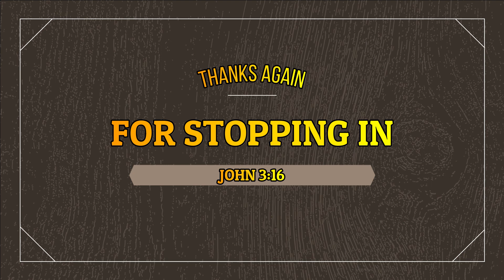Pawpaw and Grandson Fishing in the Swimming Pool / Mickey Mouse Fishing Pole & Remote Control Boat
In this video my 19 month old grandson and I do some backyard fishing with his new Mickey Mouse fishing pole and play with his Remote Control Boat in the swimming pool.

Thank you  very much for watching & following Poorboys' Little Homestead. So Thanks Again and God Bless.

 reach out to Poorboys' Little Homestead

If you would like to help support Poorboys' Little Homestead You can do so

2) Anything you see me doing, Advice and/or information given is not professional advice and should be acted on at the user’s own risk.